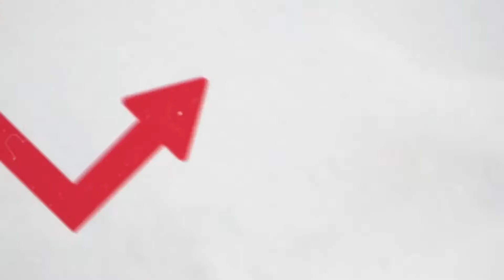Bull Up Tip van de dag - Unibail Rodamco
TIP! Unibail Rodamco, lees hier welke aandelen nog meer kunnen stijgen

Elke Dinsdag en Donderdag hebben wij weer nieuwe beleggingstips om jouw rendement een boost te geven!